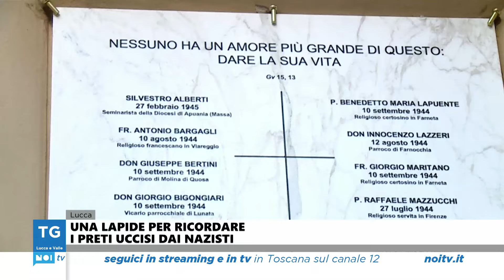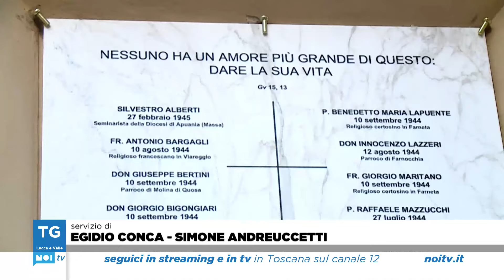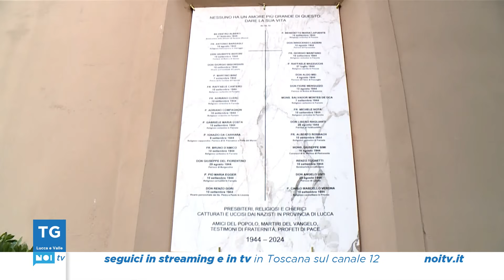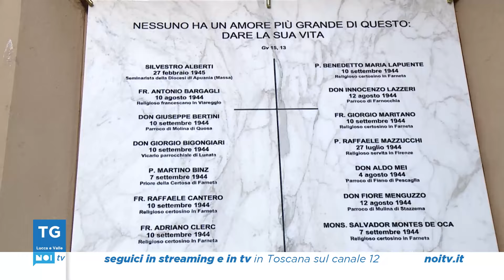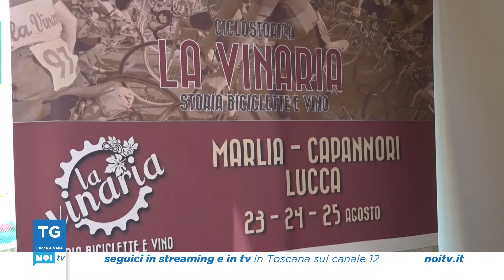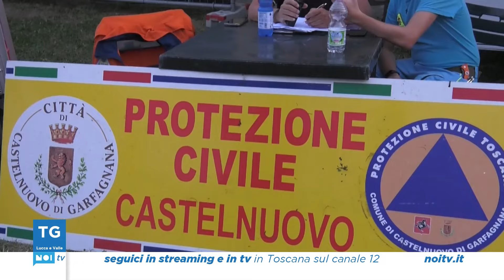Tg Noi Lucca e Valle | 08/08/2024